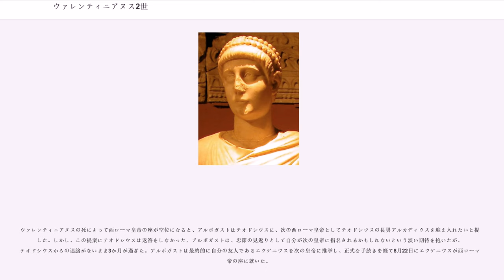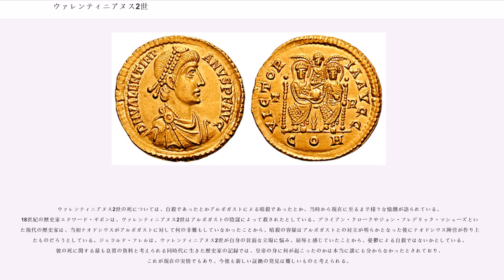ウァレンティニアヌス2世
ウァレンティニアヌス2世 （Valentinianus II, 371年 - 392年5月15日）は、ローマ皇帝（在位：375年 - 392年）。ウァレンティニアヌス1世の子。

フラウィウス・ウァレンティニアヌス（ウァレンティニアヌス2世）は、西ローマ皇帝ウァレンティニアヌス1世と、彼の2番目の妻の間に生まれた。異母兄にはウァレンティニアヌス1世の下で367年から正帝とされていたグラティアヌスがおり、他には、グラタ、ユスティナという3人の姉妹がいる。

父ウァレンティニアヌス1世が375年に死亡すると、イリュリクムのローマ軍団が不穏な動きを見せた。父の共同皇帝であった兄グラティアヌスはトリーアを拠点としていたため、フランク人の老臣メロバウデスはウァレンティニアヌス2世をシルミウムでグラティアヌスの共同皇帝に擁立し、軍団にウァレンティニアヌス2世への忠誠を誓わせることで事態を収拾した。ウァレンティニアヌス2世の宮廷はメディオラヌムに置かれたが、実際の政治は幼いウァレンティニアヌス2世に代わって母ユスティナやメロバウデス、バウト、リコメルといったフランク人の老臣たちが行った。

378年、叔父ウァレンスが東方で戦死したため、グラティアヌスは小テオドシウス将軍（後のテオドシウス1世）を東ローマ皇帝に任命した。383年にはグラティアヌスもブリタンニアの皇帝マグヌス・マクシムスとの戦いで敗死した。ウァレンティニアヌス2世はマクシムスを共同皇帝として受け入れることでマクシムスと講和したが、387年にマクシムスによってイタリアを追われ、東ローマ皇帝テオドシウス1世を頼った。ウァレンティニアヌス2世は自分の姉妹を20歳から30歳ほど年の離れたテオドシウスに差し出すことで彼の支援を取り付けた。同年中にテオドシウスは当時15歳前後と思われる少女ガッラとの婚姻を完全なものにして西ローマ帝国へ軍を進め、翌388年にマクシムスを倒してウァレンティニアヌス2世を宮廷へと復帰させた。

しかし、ウァレンティニアヌス2世はテオドシウスの傀儡に過ぎなかった。ウァレンティニアヌス2世が復帰した後もテオドシウスは西ローマ帝国の首都メディオラヌムに留まった。ウァレンティニアヌス2世の住処はヴィエンヌへと移され、西ローマ帝国の高官はテオドシウスの腹心へと次々に入れ替えられていった。ウァレンティニアヌスの名で発行されたコインの裏面にはテオドシウスの肖像が描かれ、誰が帝国の真の支配者であるかを仄めかした。389年6月13日にテオドシウスがローマで凱旋式を行ったとき、ウァレンティニアヌス2世は凱旋式には参加しなかった。テオドシウスは彼の忠臣であるフランク人の将軍を軍司令官に任じて西ローマ帝国を任せ、391年に東ローマ帝国へと帰国した。

ウァレンティニアヌス2世は成長するにつれ自身がテオドシウスの傀儡であることに不満を持つようになった。アルボガストはテオドシウス個人に対してのみ忠誠を誓っており、ウァレンティニアヌスに対しては主人のように振る舞った。ウァレンティニアヌスがアルボガストを降格しようとすると、アルボガストは「私を任命したのは、あなたではない」としてこれを退けた。ウァレンティニアヌス2世はテオドシウスに苦情を申し立て、テオドシウスはアンブロジウスを調停に向かわせたが、392年5月15日にヴィエンヌの住居にぶら下がっているウァレンティニアヌス2世の姿が発見された。自殺か他殺かについては意見が分かれている。

ウァレンティニアヌス2世の遺体はミラノの、おそらくはサン・ロレンツォ大聖堂へと運ばれ、アルボガストとアンブロジウスによって適切な葬儀が行われた。葬儀には妹のグラタとユスティナも参列しており、この時点では二人の姉妹がいずれも生存していたことを確認できる。

ウァレンティニアヌスの死によって西ローマ皇帝の座が空位になると、アルボガストはテオドシウスに、次の西ローマ皇帝としてテオドシウスの長男アルカディウスを迎え入れたいと提案した。しかし、この提案にテオドシウスは返答をしなかった。アルボガストは、忠節の見返りとして自分が次の皇帝に指名されるかもしれないという淡い期待を抱いたが、テオドシウスからの連絡がないまま3か月が過ぎた。アルボガストは最終的に自分の友人であるエウゲニウスを次の皇帝に推挙し、正式な手続きを経て8月22日にエウゲニウスが西ローマ皇帝の座に就いた。

ウァレ...